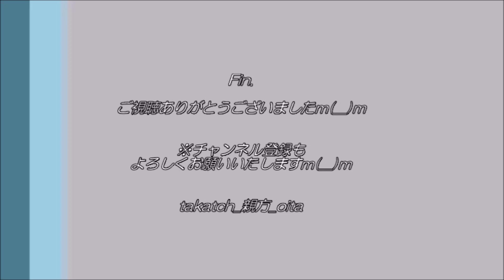【祭り 大分🐎】的中！宇佐神宮の流鏑馬は颯爽と｜夏越し祭り2023令和5年ダイジェスト動画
大分県宇佐市「宇佐神宮夏越祭り」2023年(令和5年)8月1日。

人馬一体となって嗜む弓矢の流鏑馬🐎🏹
３つの的をすべて射ることができるのか？一挙手一投足に、観客は息をのむ。
令和の今上天皇陛下即位記念に始まった流鏑馬も今年５回目。
荘厳で歴史ある宇佐神宮で、颯爽と駆け抜ける流鏑馬を楽しみます♪

0:00 オープニング＆流鏑馬行列
4:20 流鏑馬ダイジェスト

【Cf:⛩過去の宇佐神宮主な記事・動画集】

・住所→大分県宇佐市南宇佐2859
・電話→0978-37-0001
・上宮への参拝時間→【4月～9月】5時30分～19時、【10月～3月】6時～19時※正月期間中を除く
    祈願祭の受付→毎日9時～16時
・主なアクセス→東九州自動車道 宇佐ICから車で約15分(国道10号を別府方面へ約6㎞)、JR宇佐駅からバス・タクシーで約10分
・駐車場→表参道駐車場(普通車200台分＆12時間400円)など、計3か所の駐車場あり。